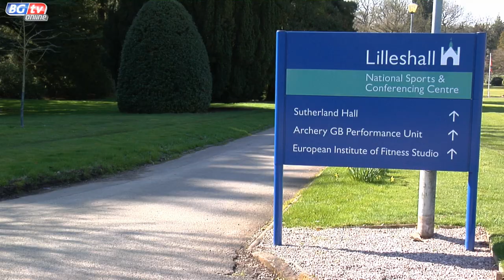Kat Driscoll's 100 Days to Go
BGtv talks to British star Kat Driscoll on the 100 Days to Go until London 2012 milestone. Kat talks competing, media appearances and how she winds down from training.